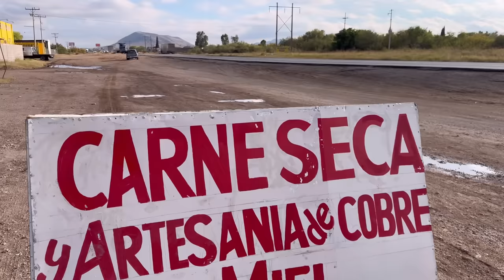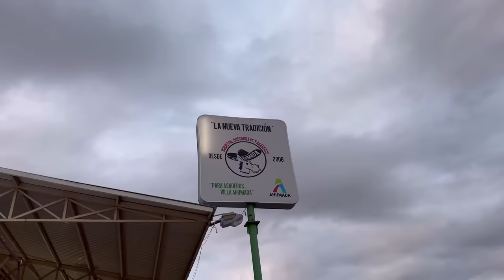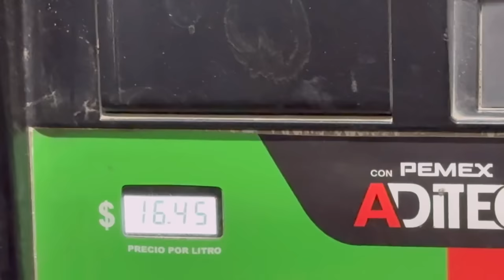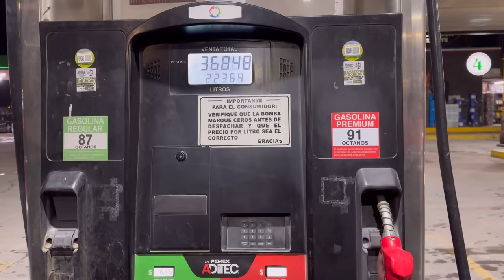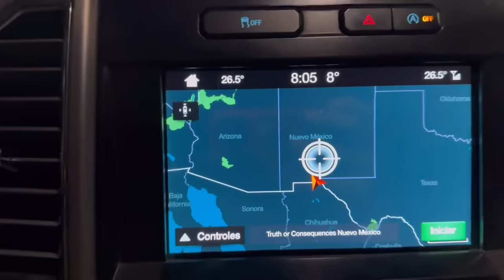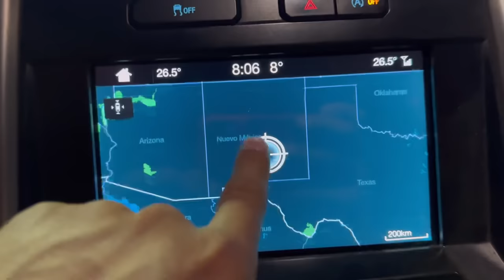Llegue a TEXAS, CHIHUAHUA, NUEVO MÉXICO, ARIZONA y SONORA en un viaje de 48 HORAS. 🇲🇽🇺🇸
El hábito de manejar por diferentes estados alrededor del norte, se ha vuelto de mis pasatiempos favoritos, y esta vez decidí ir más allá, conduciendo un promedio de 48 HORAS. Desde la capital de Hermosillo, manejé en línea recta para llegar a Chihuahua, para después cruzar el otro lado estadounidense y pisar las tierras de TEXAS (que nunca había recorrido). Además, también visité NUEVO MÉXICO y el estado de Arizona. Únicamente he pisado el estado de Arizona, todos los demás estados son DESCONOCIDOS para mí, y en este video, les comparto mi experiencia y mi aventura, recorriendo por primera vez Texas y Nuevo México.